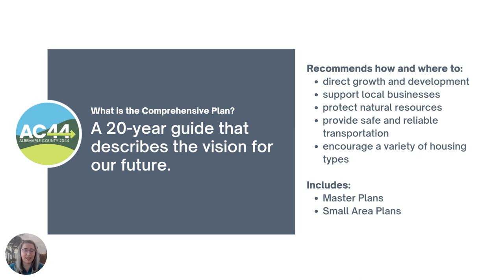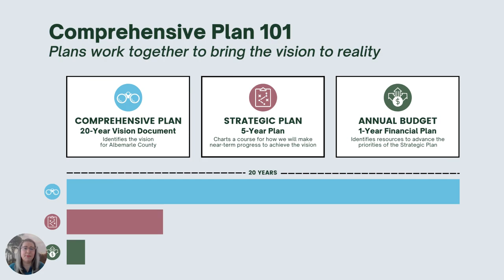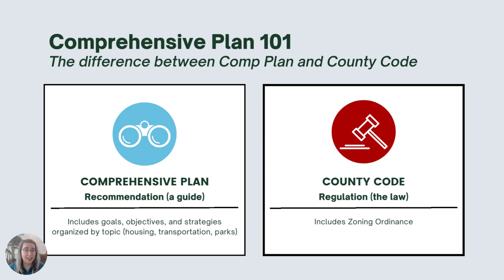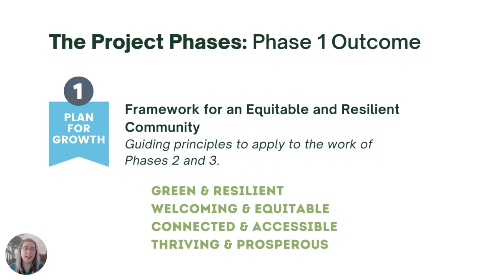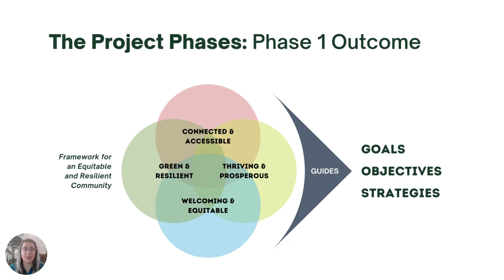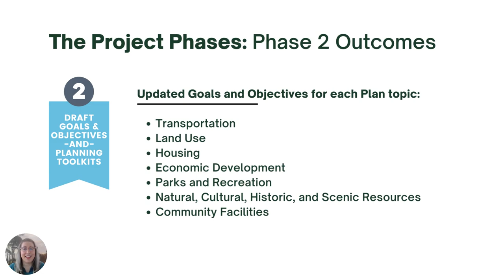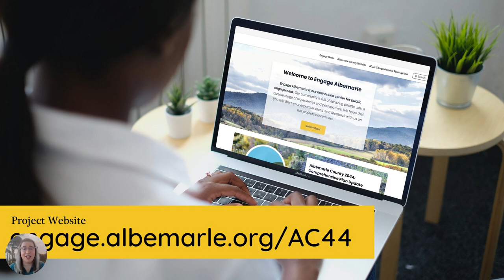AC44 Phase Two: Recapping what the project is, where we've been, and where we're headed.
In this video, you'll get a high-level overview of the Comprehensive Plan Update project. We include information about what the plan is, what it's used for, why we're updating it now, and a look into each of the four phases of the project. This video was created at the starting point of Phase Two and includes a higher level of detail for this phase.